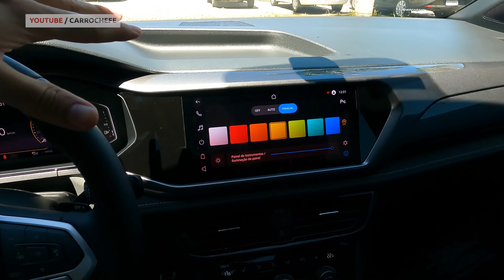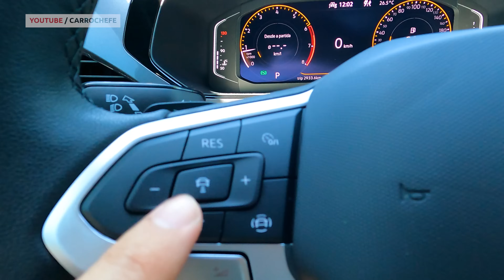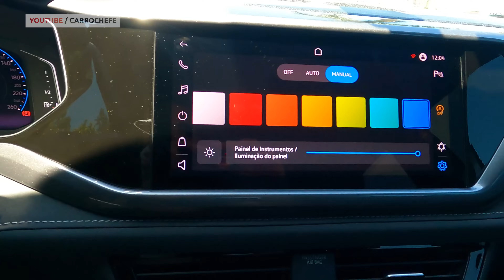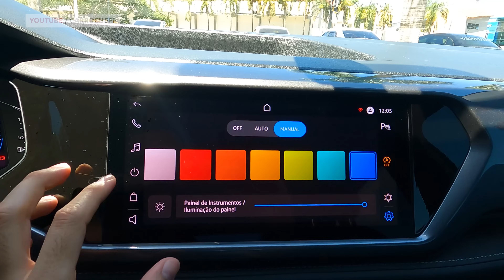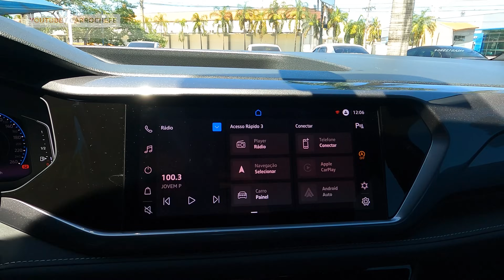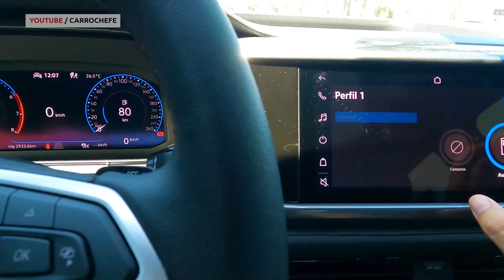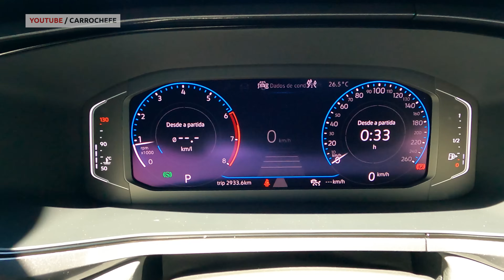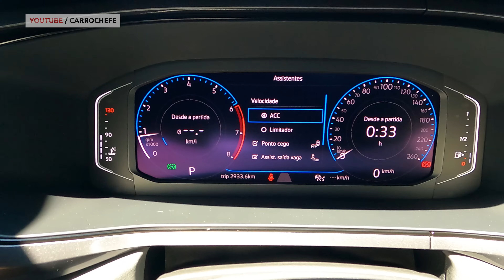Avaliação Volkswagen TAOS Highline - MELHOR QUE COMPASS E COROLLA CROSS?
O MINI TIGUAN O TAOS CHEGOU PARA TENTAR PEGAR O COMPASS E COROLLA CROSS
MAS SERÁ QUE TEM ATRIBUTOS PARA ISSO?

Já conta com o conhecido motor  1.4 tsi turbo que, apesar de ter menos cavalaria que o 1.3 do Jeep Compass, é um carro bem mais leve, o que equivale o desempenho dos dois modelos.

Mas no vídeo de hoje vamos ver tudo sobre o VW TAOS: acabamento, lista de equipamentos, espaço interno, manutenção, consumo taos, desempenho taos e muito mais

E se vc ainda está lendo, comente aí ALÇA PQP